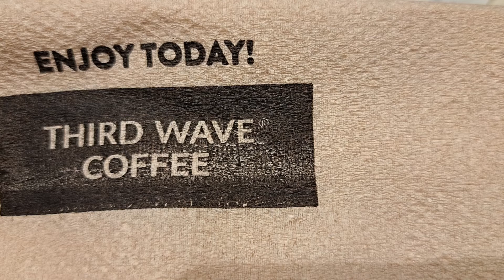BREAKING NEWS COFFEE WITH MY DAUGHTER, SOME LIGHT MOMENTS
COFFEE AT DLF MALL OF INDIA NOIDA DO VISIT THAT WAS EXCELLENT COFFEE EVER I TASTED.